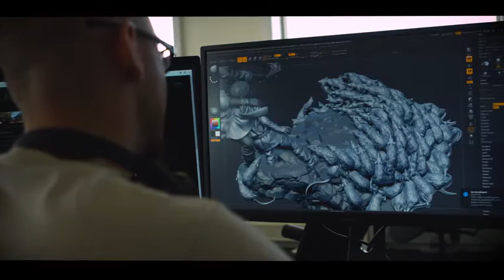A Plague Tale Innocence Ep3 Children of the Plague PS4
A Plague Tale: Innocence is an action-adventure horror stealth game developed by Asobo Studio and published by Focus Home Interactive. It was released for Microsoft Windows, PlayStation 4 and Xbox One in May 2019, and received generally positive reviews from critics.
Initial release date: May 14, 2019
Developer: Asobo Studio
Composer: Olivier Deriviere
Genres: Stealth game, Survival horror
Nominations: BAFTA Games Award for Technical Achievement, The Game Award for Best Narrative

System Requirements
MINIMUM: Requires a 64-bit processor and operating system.
OS: Windows 7/8/10 (64 bits)
Processor: Intel Core i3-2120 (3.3 GHz)/AMD FX-4100 X4 (3.6 GHz)
Memory: 8 GB RAM.
Graphics: 2 GB, GeForce GTX 660/Radeon HD 7870.
Storage: 50 GB available space.
RECOMMENDED: ...

In A Plague Tale: Innocence, the player assumes control of Amicia de Rune from a third-person perspective. For the majority of the game, players need to utilize stealth to avoid hostile encounters, as enemies will kill Amicia instantly if they catch her. Amicia is equipped with a sling that can throw rocks to break chains, create distractions, or stun guards long enough for the rats to ambush them; she can kill them with a headshot. Her sling also has the ability to throw many other things, some of which can start fires, put out fires, and attract rats to a certain location.[1] The game consists of a series of survival puzzles, mostly of methods to scare away or distract the hordes of hungry rats in order to gain access to new areas or direct them towards enemies. The primary method of warding rats off is fire, as they will seldom enter within a radius of burning torches and braziers. Amicia can craft special ammunition and supplies, which include fire-starting sulfur stones that ignite braziers, stink bombs that attract rats, or fire suppressants to extinguish torches carried by enemies.[2] Amicia's younger brother, Hugo, can be directed towards specific tasks when Amicia is busy. However, this is risky, as Hugo will start to panic if left alone and can attract unwanted attention. Later in the game, the player can assume control of Hugo, who cannot craft items but can control rats and sneak through small spaces. All these abilities are combined when the siblings unite in the late game to survive and beat the inquisition.